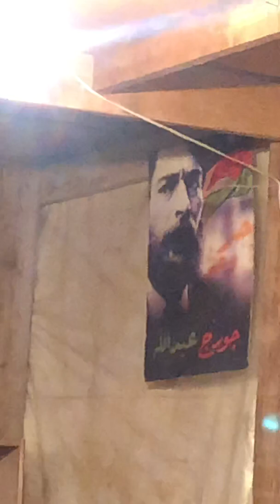فتى المصارف محمد بزيع من طرابلس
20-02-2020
7pm